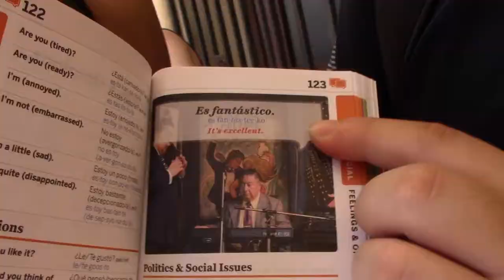Cuba Vlog 2